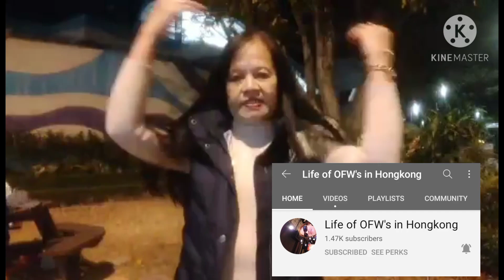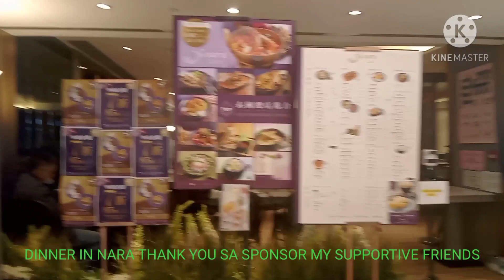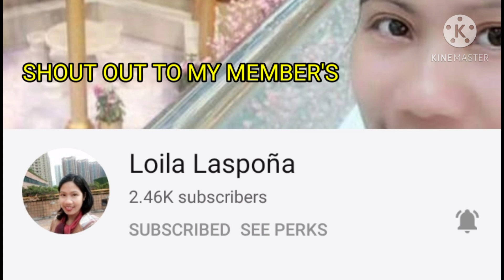IT'S MY NATAL DAY 01-05-2021